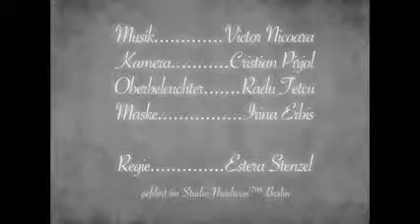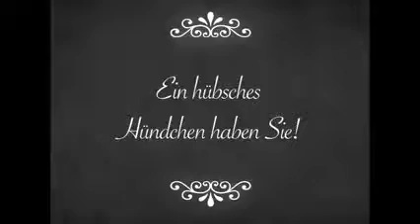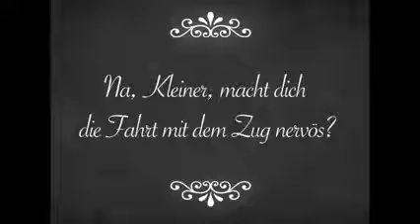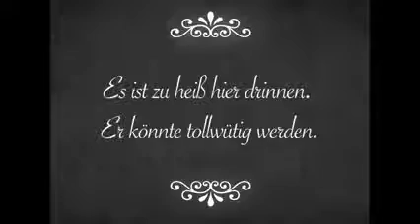Bubico, de Ion Luca Caragiale. O producţie germană, turnată probabil în anii 20-30